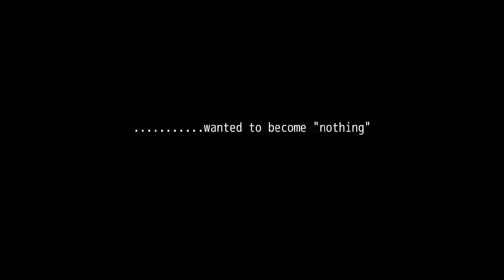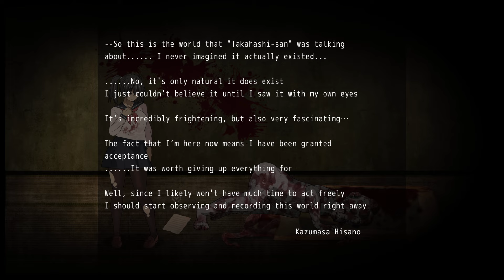SHI SHI TE NA O (Even in Death) - PC Gameplay DEMO